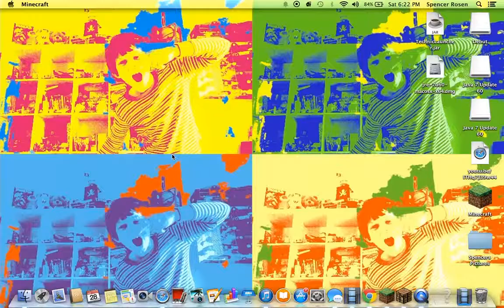Minecraft Skyblock Ep 1 Getting Started